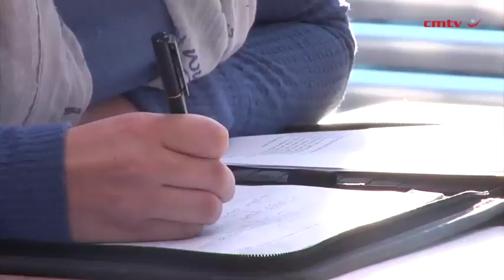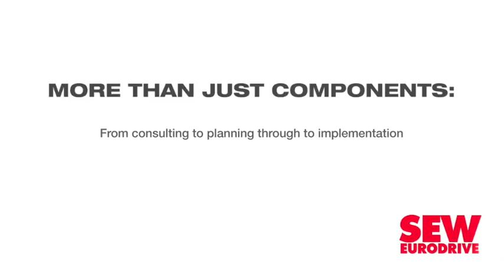Government, labour, business partnership aims to create 1m jobs for youth in 3 yrs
The Youth Employment Service (YES) aims to create one-million jobs within three years to help alleviate the situation of six-million unemployed youths in South Africa, 60% of whom reside in townships and rural areas.